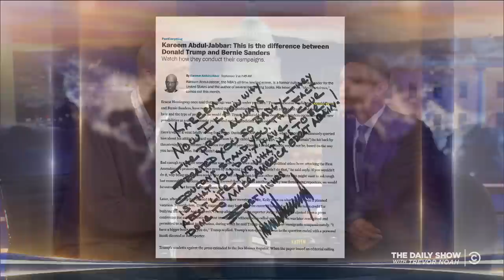Kareem Abdul-Jabbar - “Becoming Kareem” On and Off the Court | The Daily Show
NBA Hall of Famer and "Becoming Kareem" author Kareem Abdul-Jabbar compares Colin Kaepernick's protest to his own travails as a socially engaged athlete.